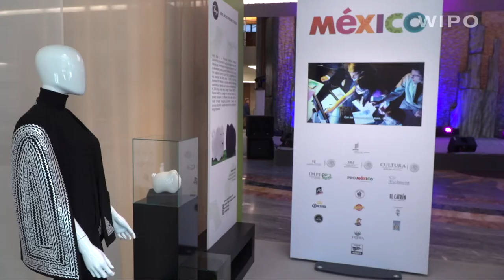Mexico: Showcasing Design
An exhibition entitled “Contemporary Mexican Design with a Vision towards the Future,”  was organized by the Government of Mexico and WIPO and held on the sidelines of the WIPO Assemblies, which met in Geneva from October 2 to 11, 2017. The event featured cutting-edge Mexican designers and the Mariachi “Quetzal” band.